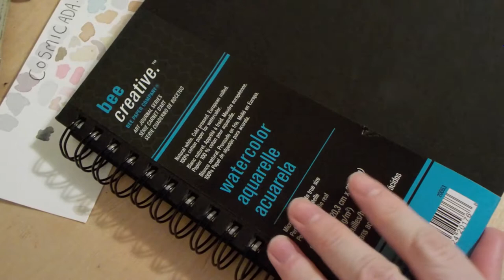Draw more Accurately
I'm switching it up a little today. Instead of just a blog, here's a vlog!
3 quick tips on drawing stuff with more accuracy. Hooray?